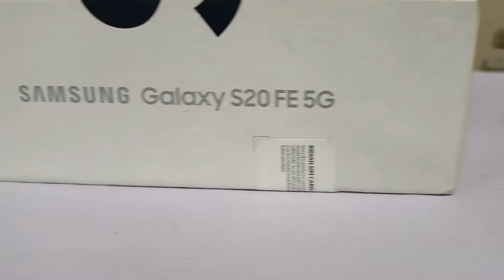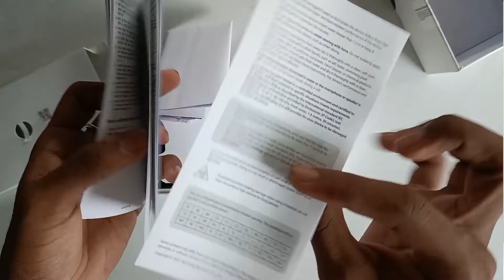Samsung S20 FE 5G in 2022 - வாங்கலாமா வேண்டாமா ???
Doctor Digit Tech Review

Samsung S20 FE 5G in 2022...

2022 வாங்கலாமா வேண்டாமா

6.5 inch Super AMOLED Screen
Dual Speakers
Dolby Atmos Support
25W Fast Charging Support
12 mp + 12 mp + 12 mp back camera
32 mp front camera
4500 mah battery

Prof.Dr.T.S.Venkateswaran M.Sc., M.Phil., M.B.A., M.Phil., Ph.D.,
Erode